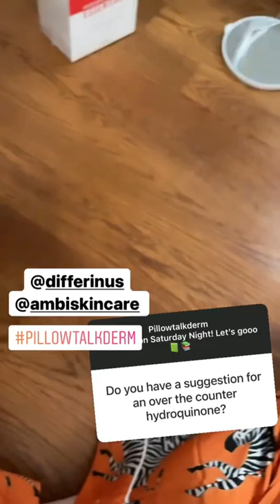Over the Counter Hydroquinone